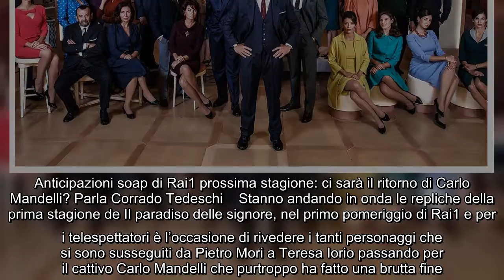Anticipazioni soap di Rai1 prossima stagione: ci sarà il ritorno di Carlo Mandelli? Parla Corrado Te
Anticipazioni soap di Rai1 prossima stagione: ci sarà il ritorno di Carlo Mandelli? Parla Corrado Tedeschi Stanno andando in onda le repliche della prima